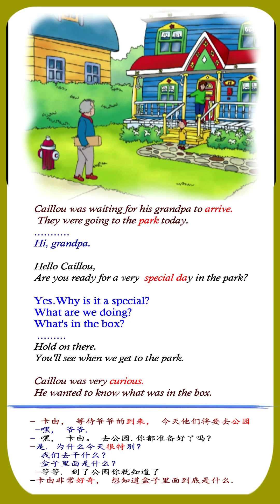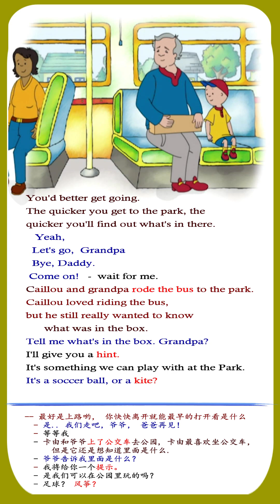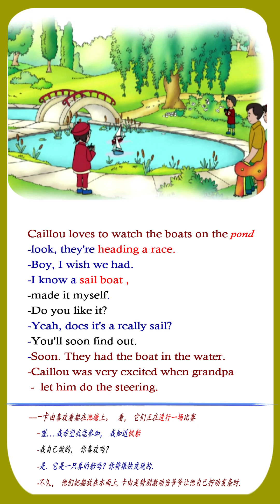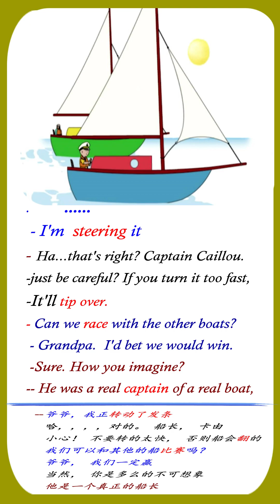船长卡由1./ Captain Caillou # 美国原声电影听力/阅读练习# 看电影片段 学英语习惯语； 掌握连读， 略读, 提高听力.